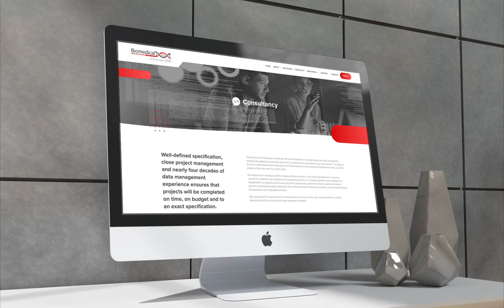Responsive website design for Biomedical Data Solutions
Responsive website design and build for Biomedical Data Solutions, a leading provider of software systems to laboratories, diagnostic companies and instrument manufacturers throughout the world.